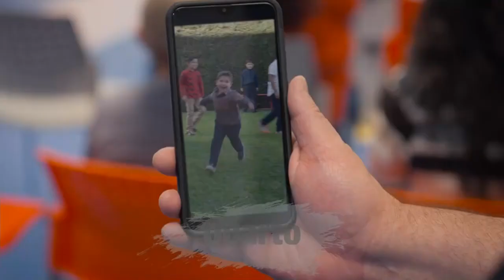Chamada - Te Dou a Vida - Capítulo 04 - QUARTO CAPÍTULO (Quinta-feira)